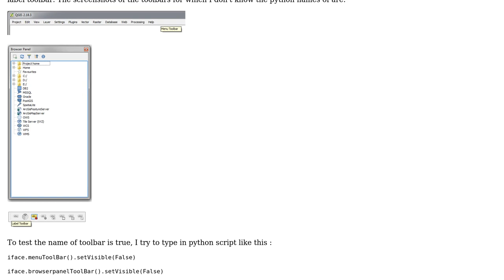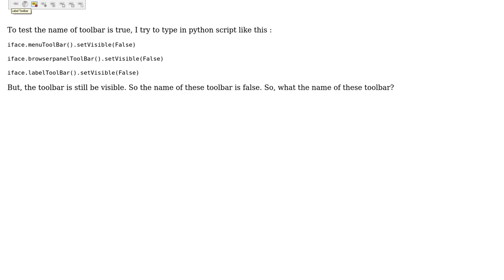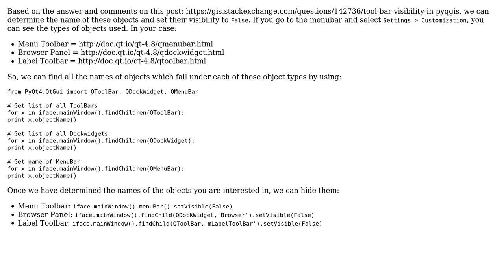GIS: Finding name of QGIS toolbar in Python?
With thanks & praise to God, and with thanks to the many people who have made this project possible! | Content (except music & images) licensed under CC BY-SA | Music | Images & others | With thanks to user PolyGeo user mega user Joseph and the Stack Exchange Network Trademarks are property of their respective owners. You are responsible for your own actions.